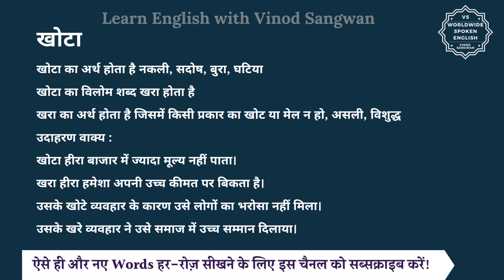खोटा का विलोम शब्द क्या होता है | खोटा का अर्थ | खोटा का अर्थ और विलोम शब्द समझें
आज हम इस विडियो में सीखेंगे कि खोटा का विलोम शब्द क्या होता है और इसका अर्थ क्या होता है और साथ में हम कुछ उदाहरण वाक्यों से भी इसे और अच्छे से समझेंगे।

खोटा का अर्थ होता है नकली, सदोष, बुरा, घटिया

तो खोटा का विलोम शब्द यानि कि विपरीतार्थक शब्द होगा खरा और खरा का अर्थ होता है जिसमें किसी प्रकार का खोट या मेल न हो, असली, विशुद्ध

आइये अब हम खोटा और खरा को कुछ

जैसे कि आप कह सकते हैं :

खोटा हीरा बाजार में ज्यादा मूल्य नहीं पाता।

खरा हीरा हमेशा अपनी उच्च कीमत पर बिकता है।

उसके खोटे व्यवहार के कारण उसे लोगों का भरोसा नहीं मिला।

उसके खरे व्यवहार ने उसे समाज में उच्च सम्मान दिलाया।